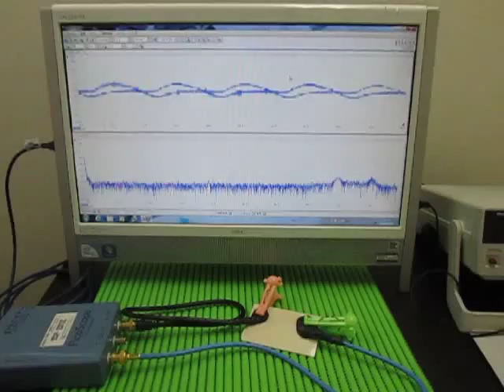超音波プローブ Ultrasonic Probe